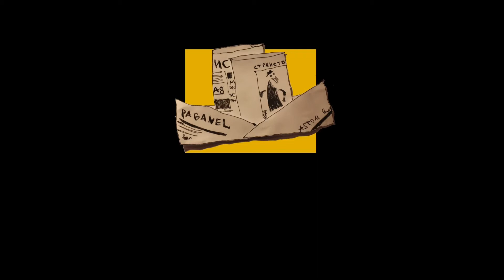Australia 2019 Paganel Studio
Экспедиция в Австралию  на Новый Год с Paganel Studio.
Это  путешествие по удивительной Австралии. Такого животного мира, вы не встретите больше нигде на Земле, только в удивительной стране -целом континенте Австралии!